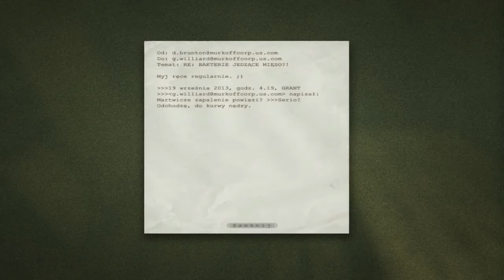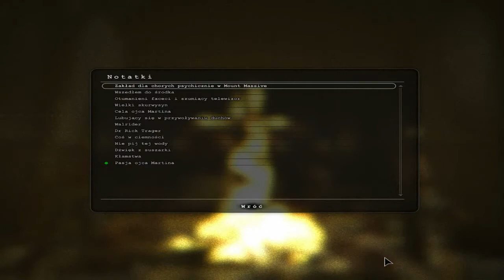Outlast Odc 7